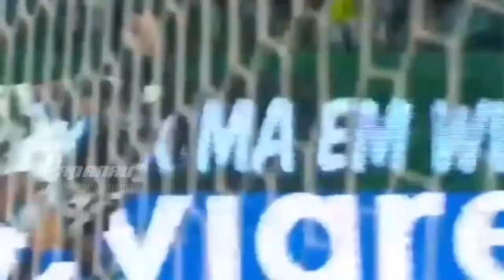William Carvalho 2016/17 Highlights || WEST HAM TARGET